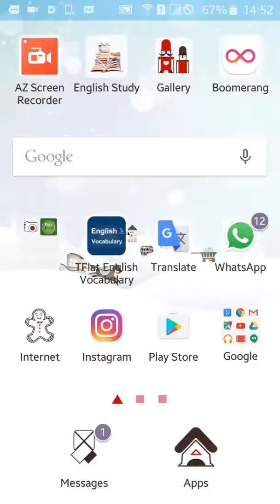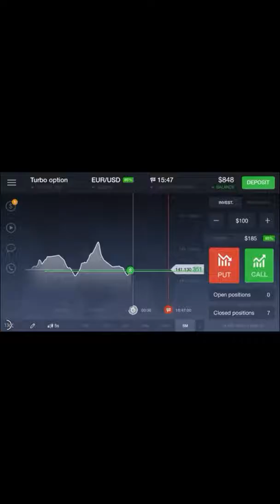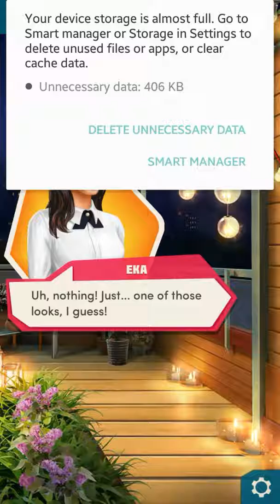Choices : Stories You Play - The Freshman CHAPTER 2